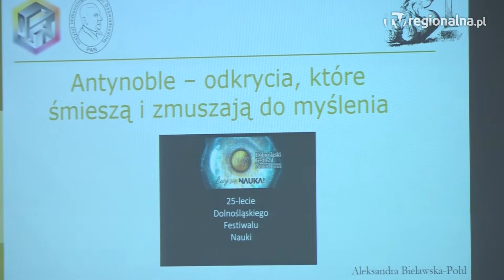POLKOWICE. Poznali naukowe sekrety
- AntyNoble – czyli nagrody przyznawane za nietypowe odkrycia naukowe, to jeden z ciekawych tematów, które były poruszane w trakcie wykładów w ramach Dolnośląskiego Festiwalu Nauki. W ławach polkowickiej Uczelni Jana Wyżykowskiego zasiadł komplet publiczności.